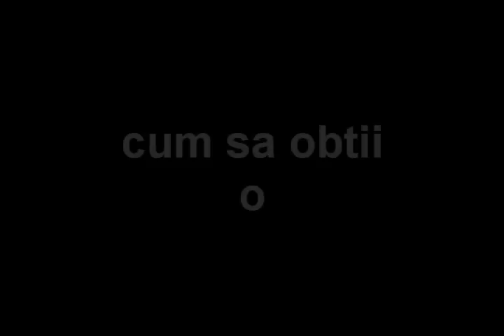Cum sa creezi o compozitie atomica?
Producator: Twist (Twist MEdia) in asociatie cu Soseta Mecanica
Soundtracks: Twist (Skit Idiot)
                         Hora lu Mos Craciun (By Fratelo Marius)

CACAT PISAT! :)) ahaha